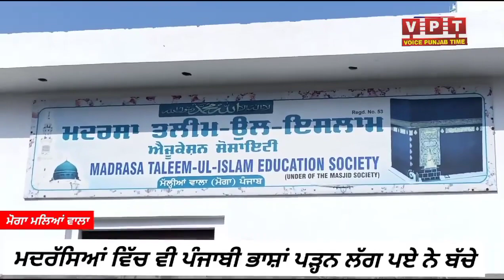ਮਦਰਸਿਆ ਵਿੱਚ ਵੀ ਪੰਜਾਬੀ ਪੜ੍ਹਨ ਲਾਗ ਪਏ ਨੇ ਬਚੇ